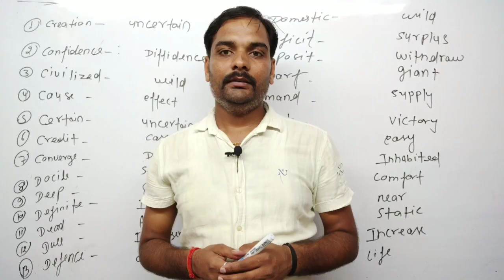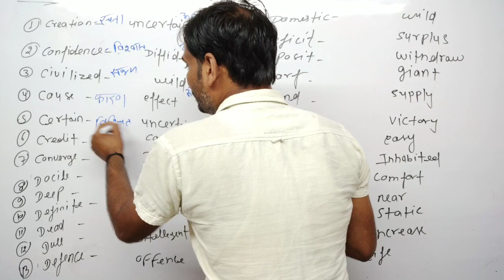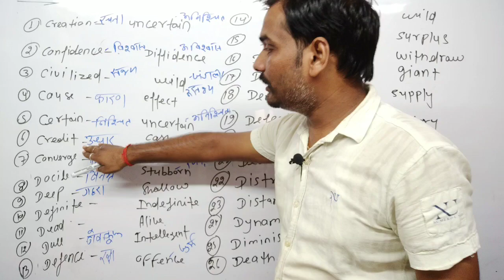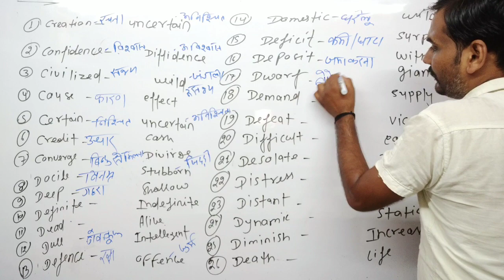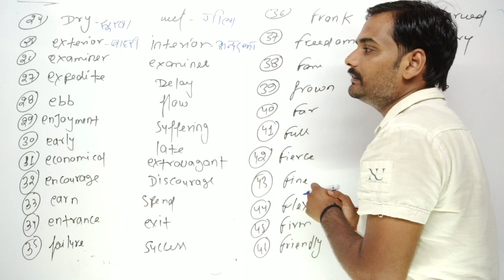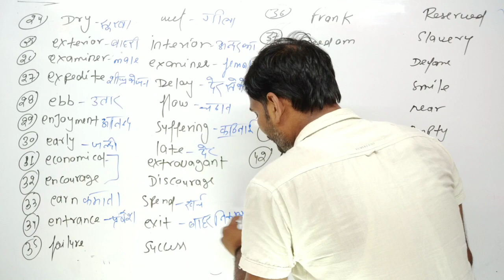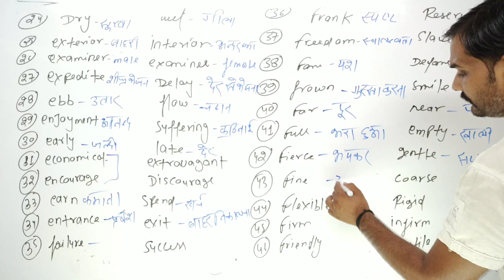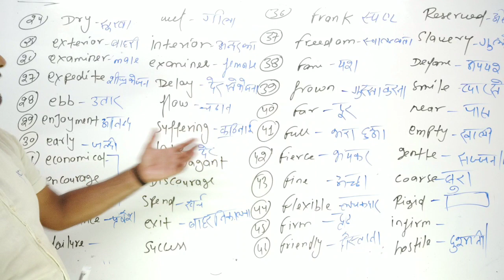Antonyms || Part-2 || Up Board || Class - 11/12 || By Sameer Shukla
this video is second part of Antonyms 35 + so watch complete video till last